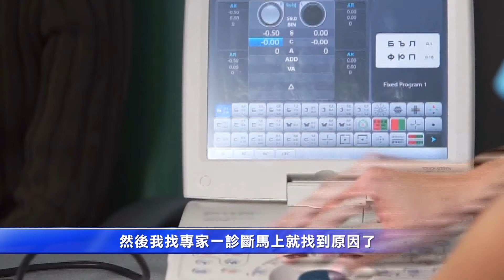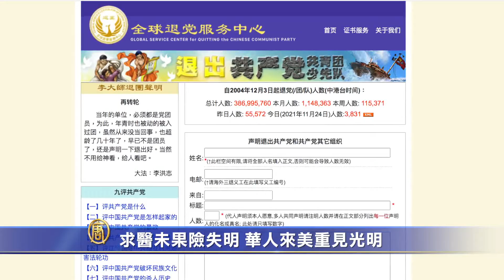求醫未果險失明 華人來美重見光明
原教育培訓工作者贊恩，從中國逃亡到美國後，從自身的看病經歷，發現了兩個國度的醫療技術與道德，有相當大的差異。